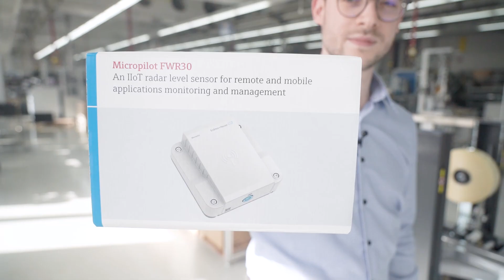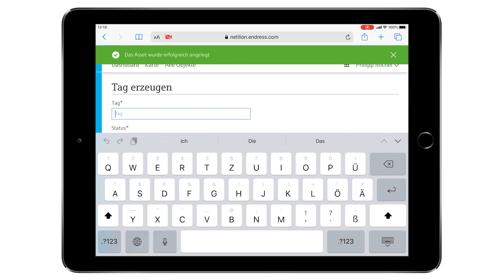Revolutionär einfach - Micropilot FWR30 - Inbetriebnahme des Cloud-basierten Radars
Der Micropliot FWR30 lässt sich in weniger als drei Minuten in Betrieb nehmen. Er ist hervorragend geeignet, den Füllstand von Flüssigkeiten in mobilen Kunststofftanks zu messen und schafft volle Transparenz bei Lagerung und Transport.